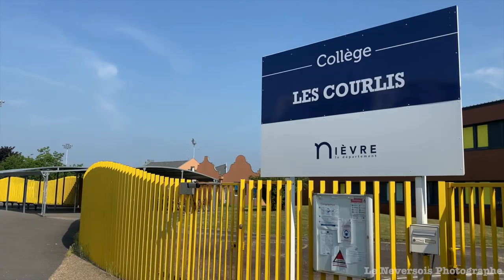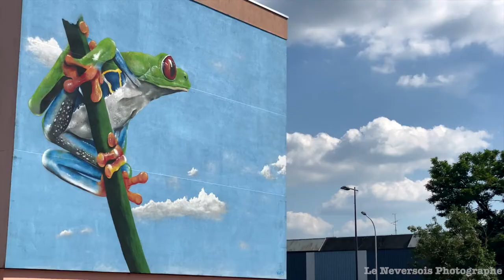Le quartier des Courlis et le stade de la Baratte : un lieu de vie animé à Nevers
L'histoire de La Baratte

La Baratte était un hameau et un château au XVIe siècle et était principalement occupé par des activités agricoles avec des bocages et des marécages. En 1708, les jardiniers se sont réunis en une confrérie sous la protection de Saint-Fiacre, qui donnait lieu à de grandes fêtes. Au XIXe siècle, les jardiniers-maraîchers se sont établis en grand nombre sur la plaine alluviale de la Baratte, construisant leurs longues maisons en pierre et en chaux avec des toits en ardoise. Dans les années 1950, il y avait plus d'une centaine de jardiniers dans le quartier, vendant leurs légumes sur les marchés de Nevers. Le quartier est encore caractérisé aujourd'hui par ses jardins maraîchers et ouvriers, appelés "Les Barattons" ou "Les Mangeux d'ail".

L'histoire des Courlis

Les Courlis est un quartier résidentiel construit en 1974 avec plus de 1 500 logements dans les années 1980. Il est nommé d'après un oiseau limicole appelé "oiseau de rivage". L'habitat collectif prédomine dans ce quartier, qui est séparé des Bords de Loire - Pâtureaux par le canal de dérivation de la Nièvre. La place porte le nom de "Grand-Courlis", qui est un surnom donné à un marinier de Loire. L'objectif de l'espace-test maraîcher de la Baratte est de reconstituer à moyen terme une filière maraîchère locale et biologique. Après une première phase réussie, la ville de Nevers et le Conseil départemental ont renouvelé l'initiative pour trois ans avec deux nouveaux porteurs de projet, Raphaël Revenu et Jean-Marie Lambert, qui ont créé "Le potager d'ici". Grâce à ce dispositif, ils disposent de terrains, de matériel et d'un soutien technique pour développer leur activité maraîchère.

Le quartier Courlis-Baratte est en passe de connaître un important changement avec la deuxième étape du projet de redynamisation, orchestrée par Nièvre Aménagement. Ce projet comprend le réaménagement intégral de la place du Grand Courlis, dirigé par les maîtres d'œuvre Urbicus pour les aménagements paysagers et Safege pour les travaux de voirie et réseaux divers.

L'objectif est de redonner à ce quartier son identité première liée au fleuve, en remplaçant les espaces bétonnés par des plantations généreuses et en permettant une meilleure infiltration de l'eau dans les sous-sols grâce à un revêtement de surface perméable. Le projet intègre également l'installation d'une caméra de vidéo-protection et la réoccupation progressive des locaux commerciaux par des associations.

Dans les prochaines années, les tours vides de la résidence Saint-Fiacre et des Verdiaux seront démolies et le paysage de ces espaces sera retravaillé pour s'intégrer à l'esprit "nature" redonné au quartier. Des plantations participatives seront organisées en septembre avec les habitants du quartier.

Le projet comprend également l'installation de premières micro-forêts selon la méthode du botaniste japonais Akiro Miyawaki, qui permettra de fixer le carbone et d'apporter de la fraîcheur au site. Cette méthode consiste à utiliser des essences d'arbres indigènes de la région et à préparer le sol avec des matières organiques pour restaurer ou créer de nouvelles forêts sur des sols appauvris.

Le coût total du projet est de 468 152,59 € HT et les plantations se feront à l'automne.

Merci de faire la promotion  et de visiter  la Ville De Nevers 58000